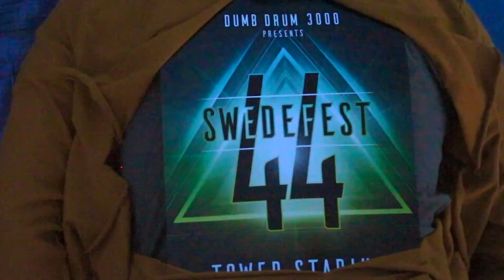Looper (sweded)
By John Rios for Swede Fest 18 in Fresno.